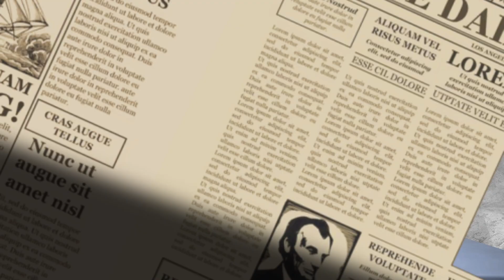Why Decen Space Could Change Satellite Communications Forever | 2025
Ever wondered why satellites — even with thousands in orbit — still struggle to send data back to Earth? 🌍

The problem isn’t in space… it’s on the ground.

In this video, I break down how Decen Space, a space-tech startup from Germany 🇩🇪, is solving one of the biggest bottlenecks in the space economy:

High satellite data costs 💸
Limited ground station access 📉
Idle antennas sitting unused 📡

👉 Decen Space is building a decentralized ground station network — think of it like FlixBus, but for satellites.

By connecting telecom giants, universities, and even private dishes, they make antennas available anywhere, on demand.

The impact is massive:
✅ Operators save up to 60%
✅ Antenna owners earn new revenue
✅ Faster data & global coverage
This isn’t just another idea. It’s the ground station revolution. 🚀

💡 Imagine leaders like @Planet teaming up with ground providers like @RBCSignals through @decenspace. That’s how we scale from thousands to tens of thousands of satellites — without breaking the system.